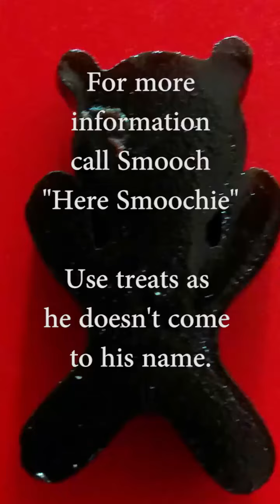Sacred Licorice Ceremony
In this short video I reveal all about the Sacred Licorice Ceremony.